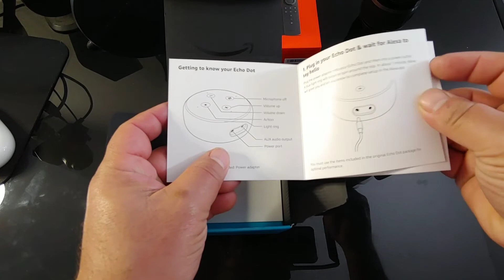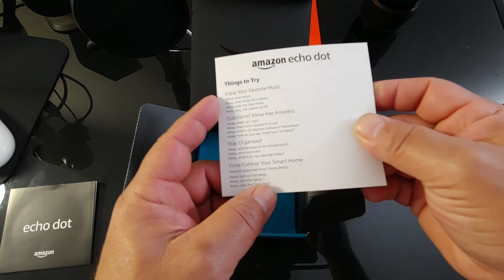Amazon ECHO DOT Unboxing Black Friday 2019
Amazon ECHO DOT Unboxing Black Friday 2019 - Lo encontre barato en menos se $20 dólares